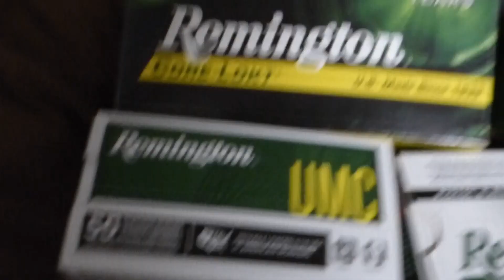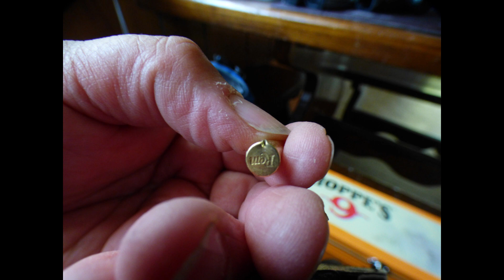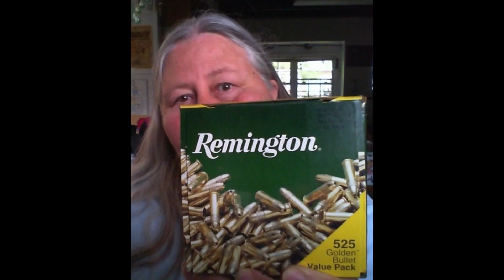The conclusion of the split shell casing..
1st time ever having an issue with Remington Golden bullets..a .22 caliber round that i have shot thousands of ...Remington is and remains my favorite ammunition.